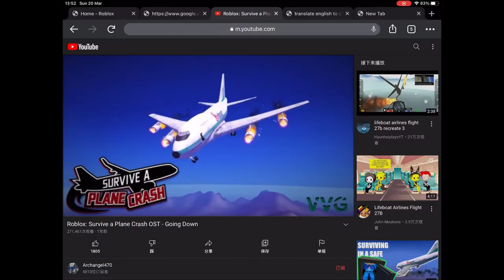Lifeboat Airlines 27B [RFS]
If any owners want me to delete the video, I will remove the video. If I see anyone copying this, I will comment on the video and ask for removal.